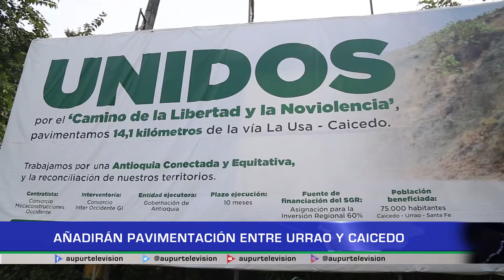Añadirán pavimentación entre Urrao y Caicedo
Actualmente trabajan en la consecución final de la pavimentación La Usa-Caicedo, una obra que mejora la transitabilidad del suroeste al occidente, a este proyecto se añadirían algunas kilómetros más desde Urrao y Caicedo.